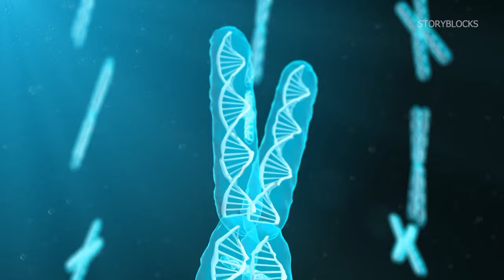All blue-eyed people come from a shared common ancestor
All blue-eyed people share a specific genetic trait that leads scientists to believe that all blue-eyed people share an ancestor from 6,000 to 10,000 years ago.